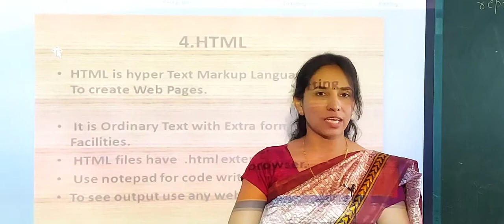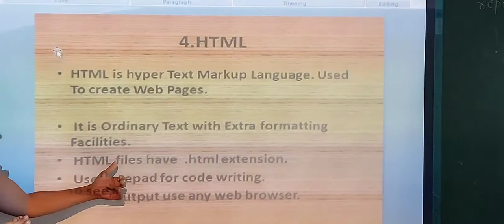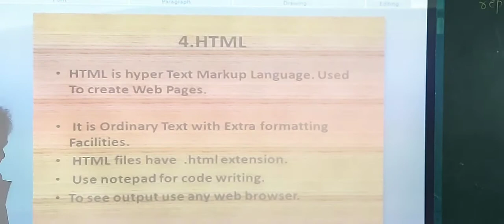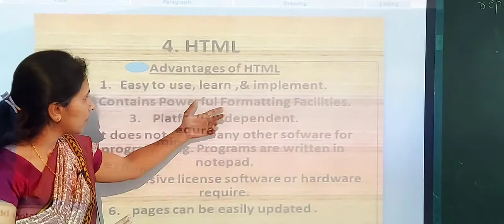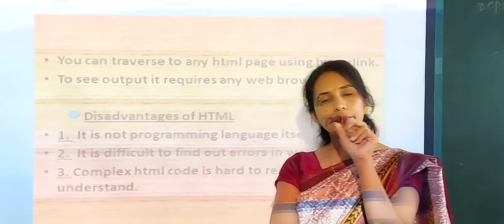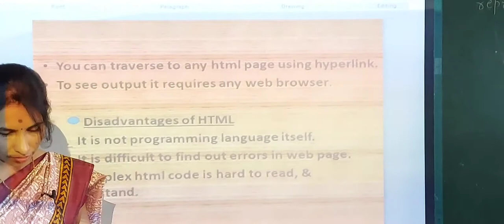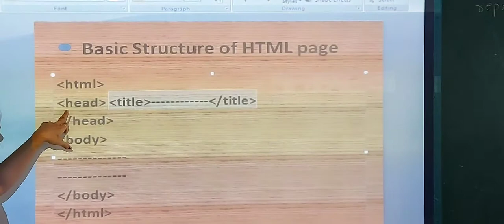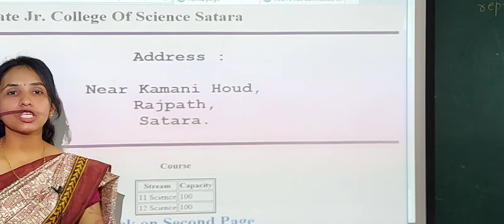html lecture no 1 (12 th cs1 )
introduction  , advantage & disadvantages